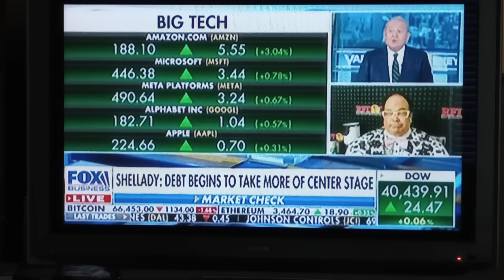National Debt 7/23/2024